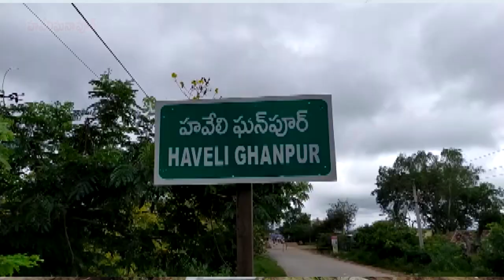ఈరోజు హవేలి ఘణాపూర్ మండలకేంద్రంలోని ఎంపీపీ కార్యాలయంలో గాంధీజీ 153వ జయంతి కార్యక్రమం నిర్వహించారు